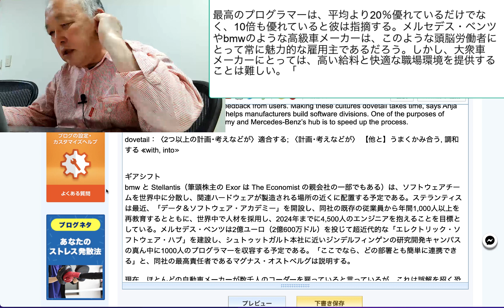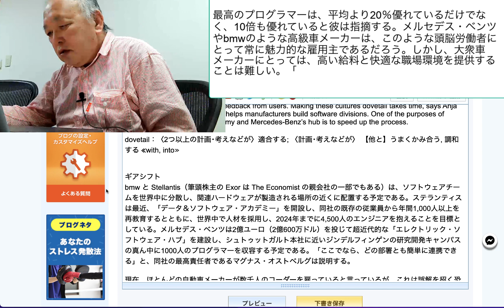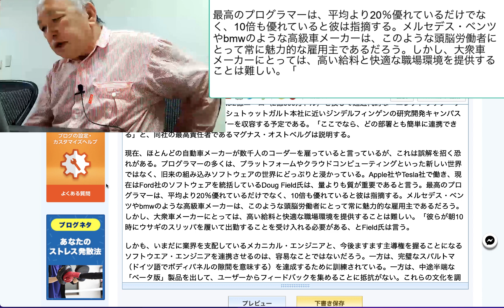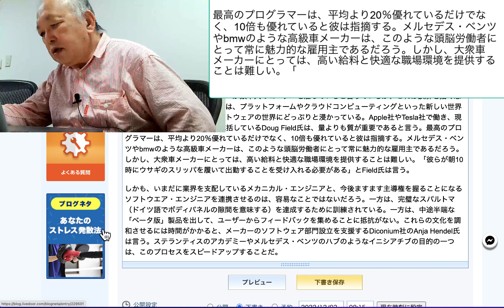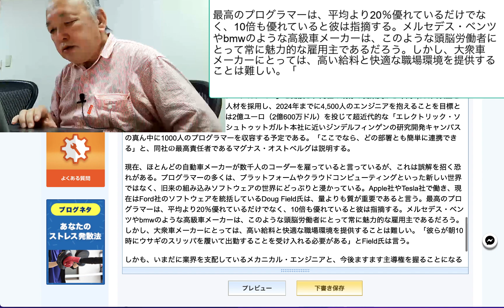最高のプログラマーは、平均より20％優れているだけでなく、10倍も優れていると彼は指摘する。メルセデス・ベンツやbmwのような高級車メーカーは、このような頭脳労働